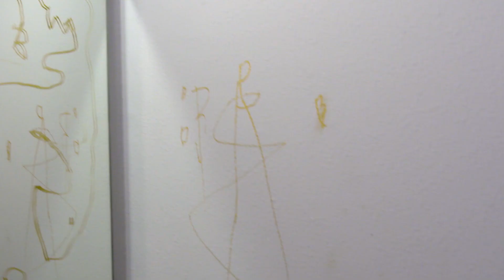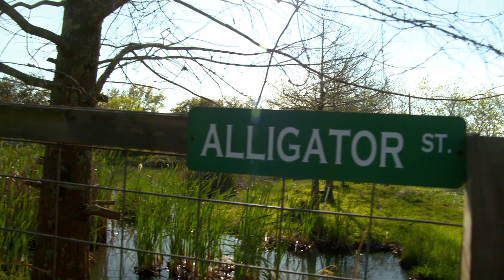As meninas vão passear no zoológico | Os Busbys +5 | TLC Brasil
Depois de muitas semanas dentro da casa nova, os Bubsy vão passear e ter um pouco de distração perto dos animais.